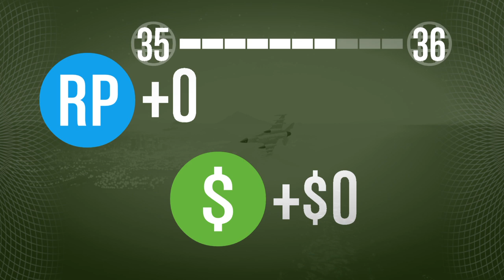Miss Stache Has a Hard Time Flying for Heist.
"Am I Going to Die?" Also the Mystery in Why Crowbar Keeps Blowing Up Jets.